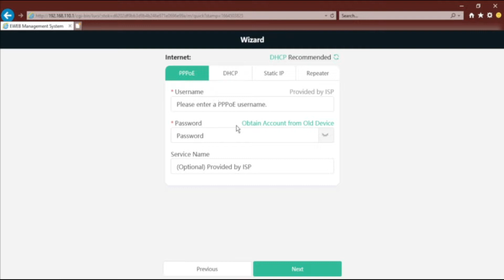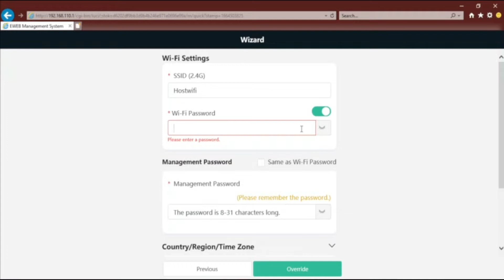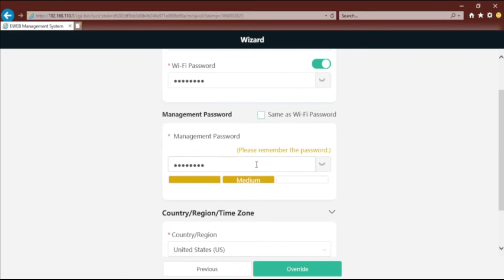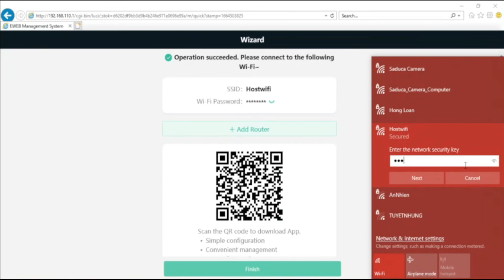Setup Router WiFi Ruijie RG EW300 PRO | Saduca Camera Computer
When you watching this video, you will know how to set up a Router WiFi Ruijie RG EW300 PRO.